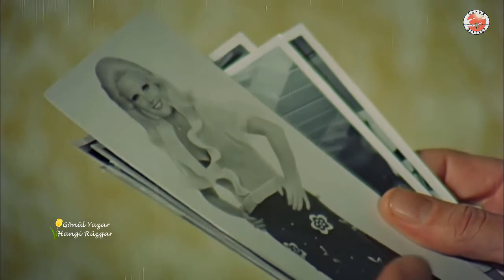Gönül Yazar - Hangi Rüzgar Attı Seni (1973)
Sanatçı : Gönül Yazar
Söz : Fikret Şenes
Makam : Hicaz
Form : Şarkı
Usûl : Semai
Albüm : 45 lik Plak (1972)İstanbul Plak
A 1 : Kapandı Birer Birer Baktığım Pencereler  B 1 : Hangi Rüzgar Attı Seni

SÖZLERİ:
Hangi rüzgar attı seni?
Özlemişim görmeyeli
Giderken böyle değildin
Sen de yıkılmışsın belli
Pişmanlıktan hasretten mi?
Söyle neden döndün geri?
Kaybettin de her şeyini
Kimse sevmedi mi seni?
Pişmanlıktan hasretten mi?
Yitirmişsin ümidini
Gözlerinde o ışık yok
O renkli rüyalar hani?
Pişmanlıktan hasretten mi?
Pişmanlıktan hasretten mi?